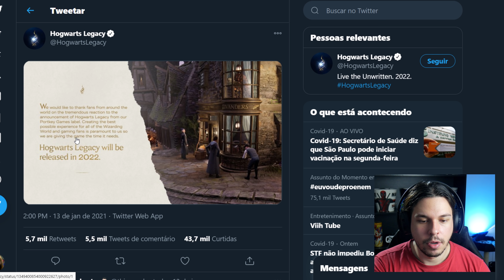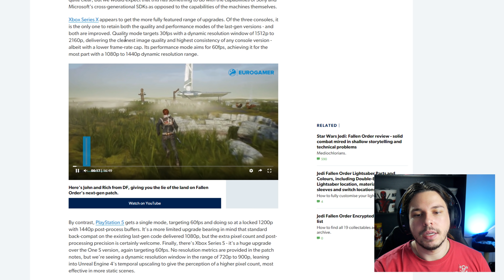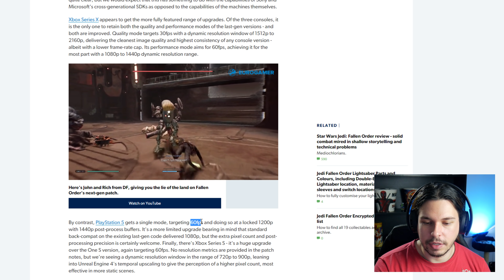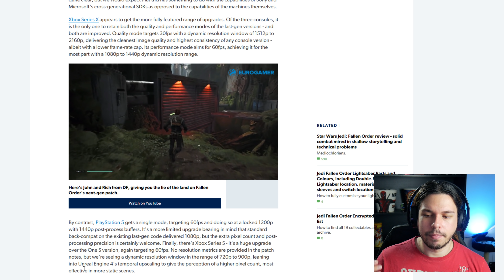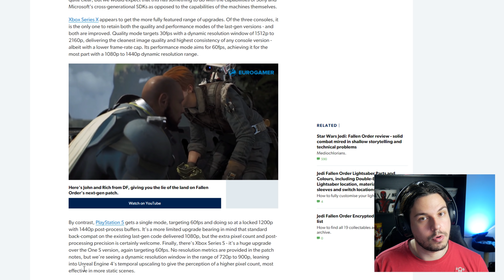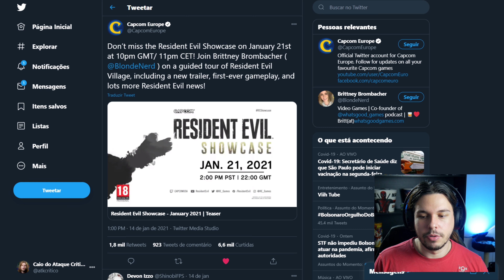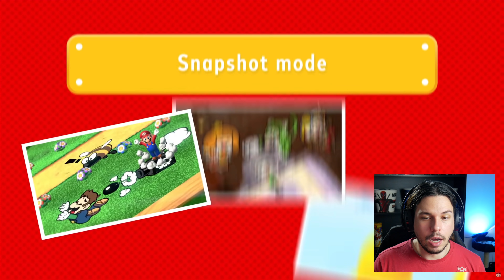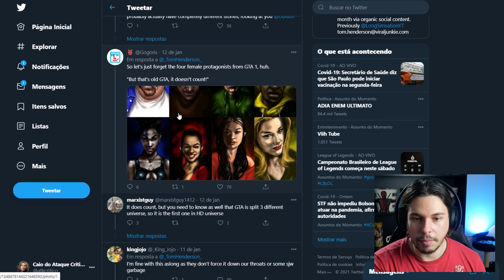RESUMÃO: Evento de RE8 + Hogwarts Legacy adiado + Gameplay do Returnal E MAIS!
Grupo no Discord!

Resident Evil 8 Village RE8 Showcase Hogwarts Legacy Harry potter Delay adiado GTA6 GTA 6 Nintendo Mario 3D World New Pokémon Snap Bowser's Fury Play Playstation Station CES release date lançamento Project Athia atia Returnal Gameplay